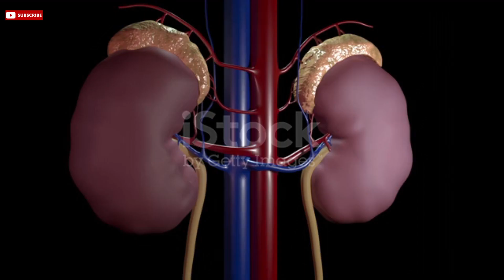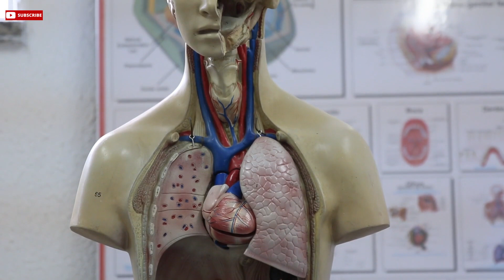ये दवा खराब किडनी को करती है ठीक || Repair Damage kidney medicine || health inning